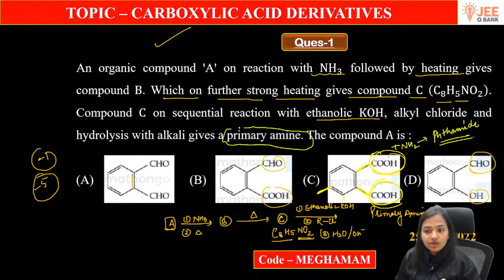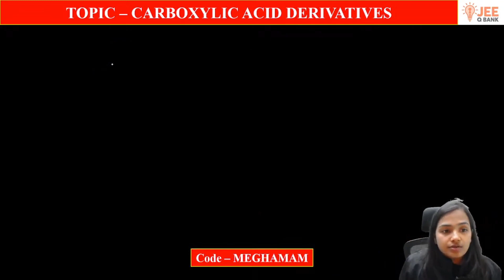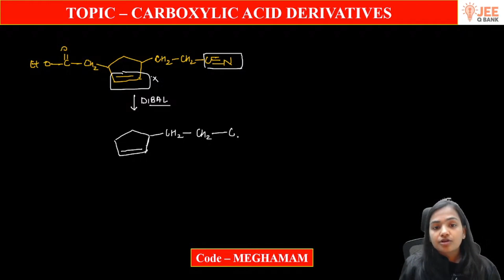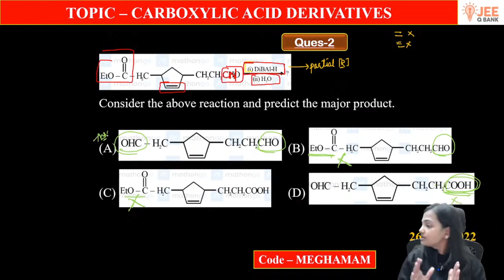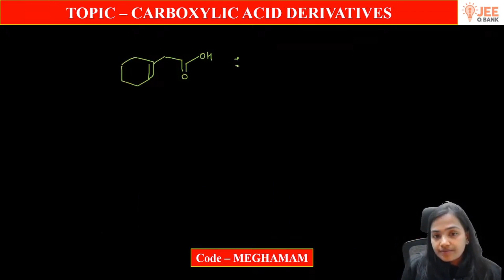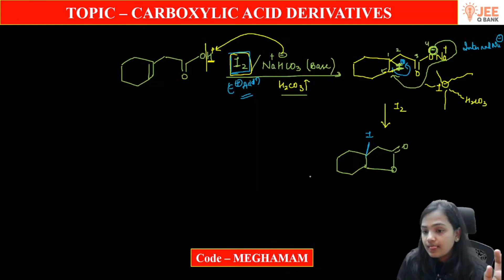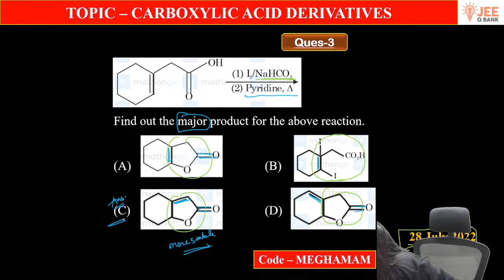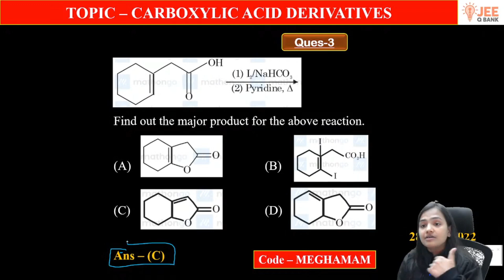Carboxylic Acids | Imp. Concepts & PYQs | Target JEE 2023 | Chemistry By Megha Mam